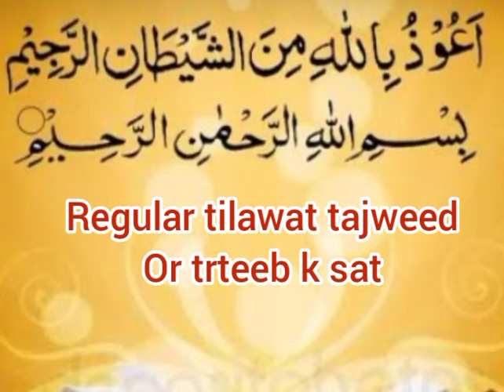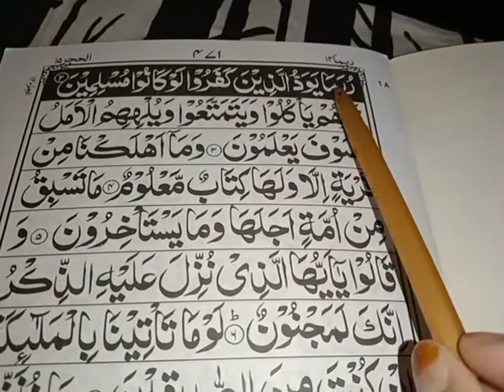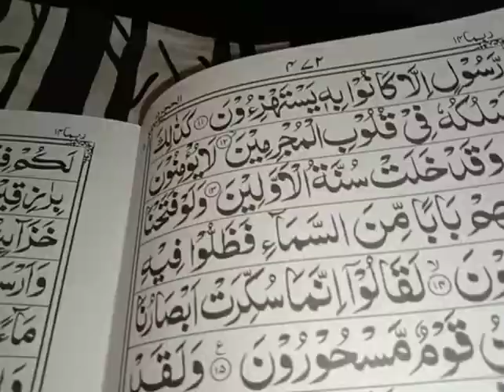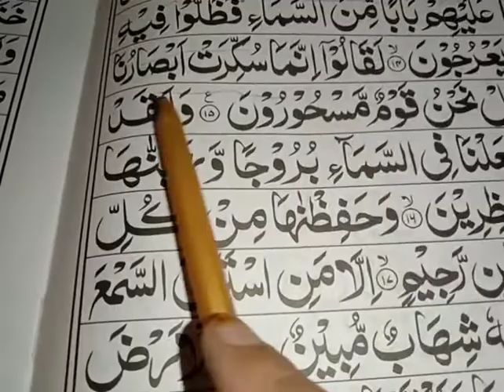learn Quran with tajweed||para No 14||Ruku No 1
regular tilawat mein Ham rojana ek Ruko ki tilawat kar rahe hain
share karke sadqa e jaria ka hisaa bnee
hmara asl maksad qurani majid ki tilawat sikhane hy
ao ml kr qdm sy qdm mla kr deny Islam ko aam Karen
regular tilawat mein Ham aj para No 14 ka Ruko No 1 prh rhy hn
quran Pak online bajriya WhatsApp prhaya ja raha hai
online female Quran teacher Qaria mamoona
online male Techr Qari Mohammed abubakar siddiq